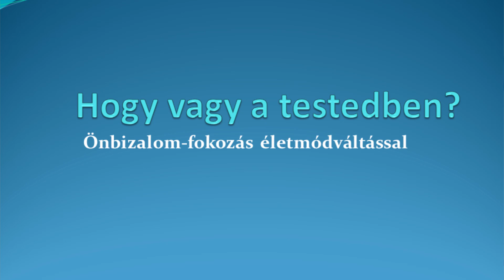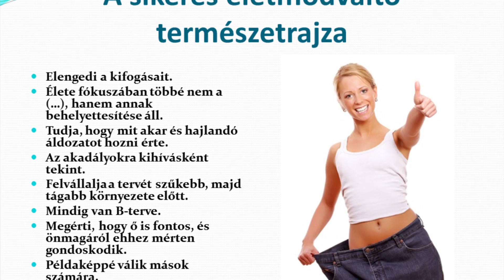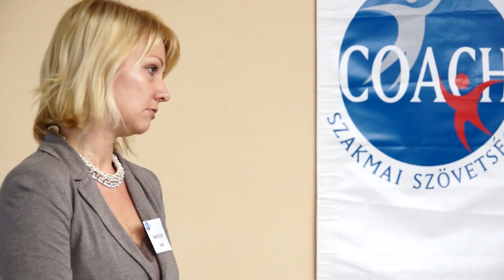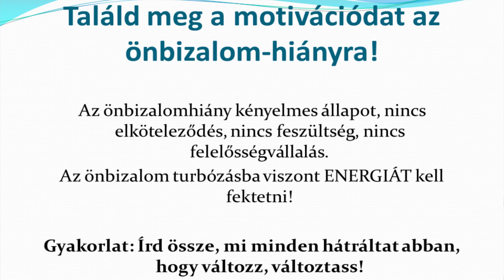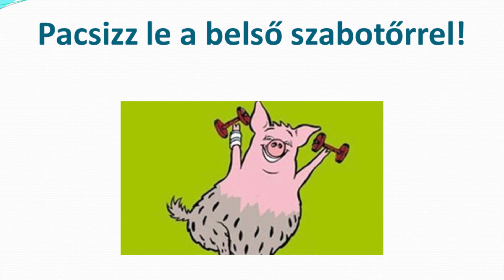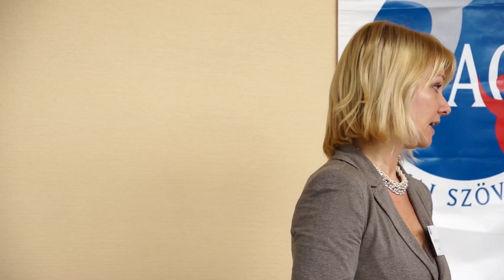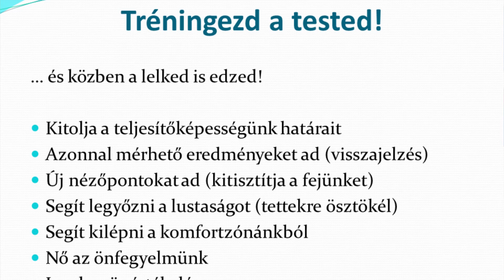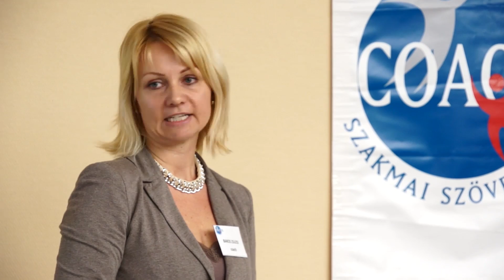Bakos Zsuzsi - Önbizalom és önértékelés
Bakos Zsuzsi coach előadása

Te is coach szeretnél lenni? Wiesner Edit összesen több, mint 9400 óra szakmai tapasztalattal adja át neked tudását a Lemma Coaching képzésein! Wiesner Edit referenciái: OTP, K&H, Magyar Posta, DM, MVM, Randstad, Telenor; ő alapította az ország legnagyobb coach szövetségét, a CoachOK Szakmai Szövetséget.

Végezd el az egyéni coach és a teamcoach képzést a Lemma Coachingnál és tartozz az ország legjobbjai közé!

A Lemma Coaching vezetője Wiesner Edit mester coach, aki szabadúszó tanácsadók, trénerek és coachok bevonásával kezdetben tanácsadói, szervezetfejlesztői, 2004 óta pedig elsősorban coaching és mentoring folyamatokkal, angol és német nyelvű megoldásokkal is áll magán és vállalati ügyfelei rendelkezésére és képezi ki Magyarország kiemelkedő coachait.

"A vitamin a gyakorlásban van" - Wiesner Edit